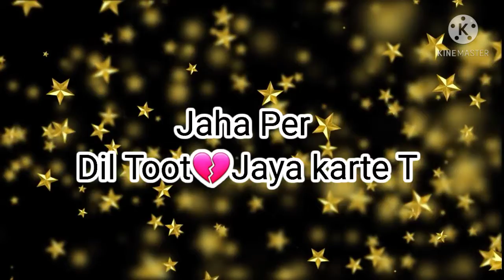💔प्यार की राह मे मुझको😭 यू छोड़ने वाले😓(whatsapp status)